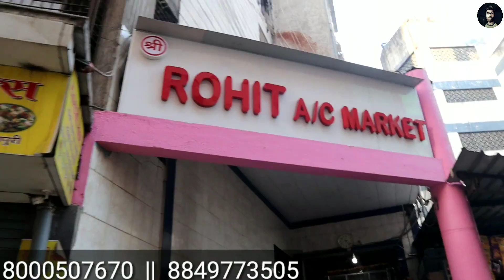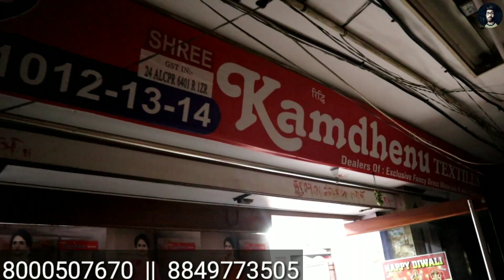इतनी सस्ती Work Saree | DESIGNER SAREES | SAREE MANUFACTURER SURAT | Shree Kamdhenu Textile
Shop no. 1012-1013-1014 , 1st Floor  New Ratan Market, Ring Road, SURAT

Join our Broadcast For Latest Products Update At Wholesale Rates